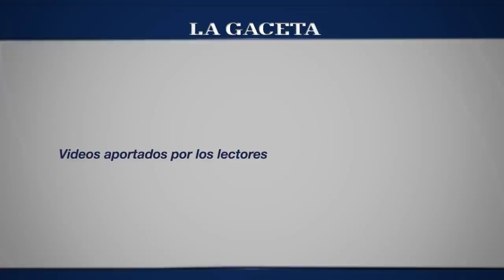Las lluvias desbordaron los canales